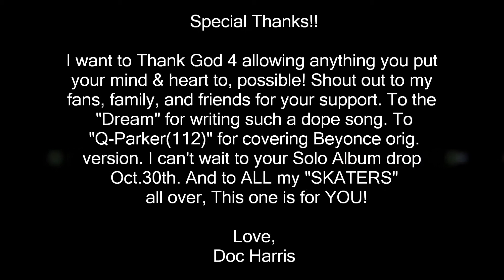1+1 Brings Passion on Break Skates w/credits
Roller skating is big around the globe. There are many skaters with diff. styles, swag, and charisma on the wheels. I wanted to do something a little different and put together a "Official Music Skate Video". Whereas we always see artist dancing, singing, etc in music video's but never quite one been put together on Roller Skates..So here you go.. Hope you enjoy it! To all my skaters, EEEEEyyyyyyooooo!!!

Special Thanks!!

I want to Thank God 4 allowing anything you put your mind & heart to, possible! Shout out to my fans, family, and friends for your support. To the "Dream" for writing such a dope song. To "Q-Parker(112)" for covering Beyonce' orig. version. I can't wait to your Solo Album drop bruh Oct.30th. And to ALL my "SKATERS" all over, This one is for YOU!

Love,
Doc Harris

P.S. I have no rights to song playing